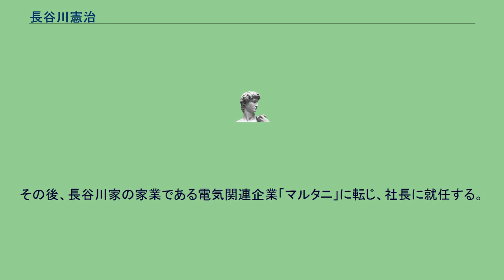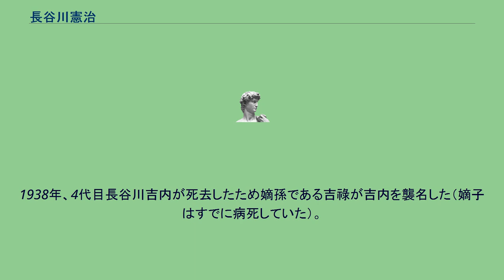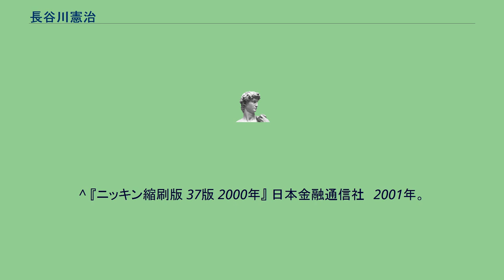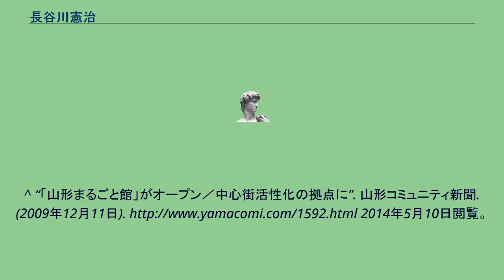長谷川憲治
長谷川 憲治（はせがわ けんじ、1946年（昭和21年）8月31日 - ）は、日本の銀行家。
きらやか銀行相談役。
公益財団法人山形美術館監事。
社会福祉法人山形いのちの電話理事長。
長谷川吉内殖産相互銀行社長の養嗣子。
山形県立米沢興譲館高等学校、慶應義塾大学経済学部卒業後、松下電器産業（現：パナソニック）に入社。
その後、長谷川家の家業である電気関連企業「マルタニ」に転じ、社長に就任する。
1983年、殖産相互銀行（1989年普銀転換、殖産銀行に商号変更）社外監査役に就任する。
以降、常務等を歴任。
2000年、専務米沢支店長を務める折、荘内銀行との合併構想（ミライオン銀行）に距離を置いていたこと、創業家出身であることが勘案され、引責辞任した叶内紀雄頭取の後継としてトップに就任した。
2007年には、殖産銀行と山形しあわせ銀行の合併に伴い、誕生したきらやか銀行頭取に就任した。
しかし、翌年の経営陣刷新によって、非常勤相談役に退いた。
2003年から旧知の弁護士である古沢茂堂からの勧めで、山形いのちの電話に関わり始め、2018年11月に死去した古沢の後を受け、理事長に就任した。
長谷川一族は、江戸時代中期以降、山形商業の基幹産業となった「紅花」を取り扱い、最上川水運や日本海航路による京阪神との貿易により財を成し、山形市を代表する豪商となった。
また、山形藩御用商人として市内外商家の指導的立場となり、明治維新後の帝国議会開設に際しては、一族の宗長である丸長・長谷川家の当主、長谷川直則（吉郎次）は、第一回貴族院議員に選出された。
丸長・長谷川家が衰退をたどった後は、山形市三日町の丸山・長谷川家（長谷川吉茂山形銀行頭取の祖）と同市十日町の丸谷・長谷川家（本稿、長谷川憲治の祖）の両長谷川家が、財界の重鎮として、明治・大正期の山形県経済の発展に貢献をした。
1938年、4代目長谷川吉内が死去したため嫡孫である吉祿が吉内を襲名した（嫡子はすでに病死していた）。
そして、この5代目吉内が殖産相互銀行第5代社長となり憲治を養嗣子とした。
マルタニの本社社屋として使用されてきた蔵屋敷が、観光物産施設「山形まるごと館 紅の蔵」として改装され、2009年12月6日にオープンした。
^ 『ニッキン縮刷版 37版 2000年』 日本金融通信社　2001年。
^ a b “同窓会ニュース この人・山形いのちの電話理事長・長谷川憲治さん”. 米沢興譲館同窓会. 2019年1月5日閲覧。
^ a b 殖産相互銀行編 『殖産相互銀行六十年史』 殖産相互銀行、 1974年。
^ “「山形まるごと館」がオープン／中心街活性化の拠点に”. 山形コミュニティ新聞. (2009年12月11日). 2014年5月10日閲覧。